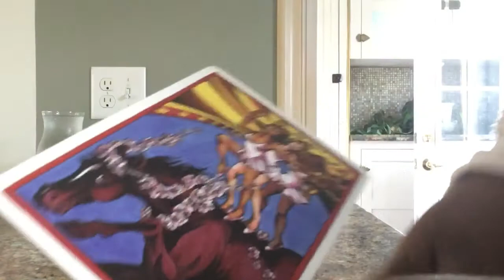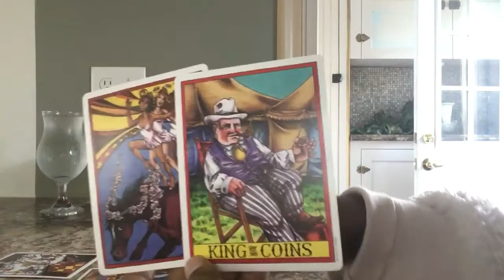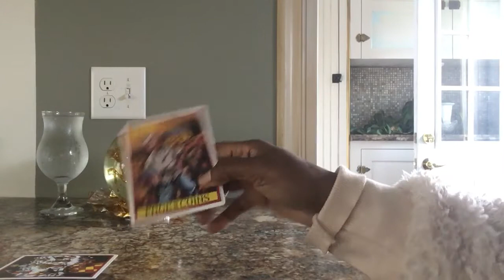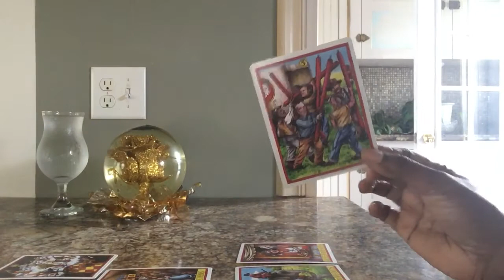♊️ Gemmis💎 Keep Ur Options Open Oct11, 2021